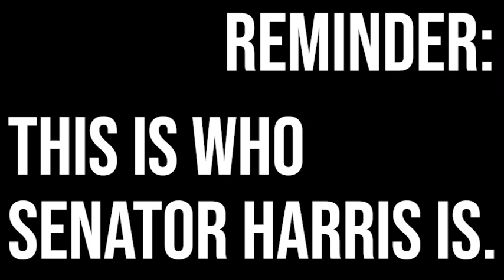The Kamala Harris Policy Agenda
Kamala Harris is coming to Houston on October 30th to advocate for a policy agenda that would wreck Houston and the rest of Texas. We can’t vote her into power.